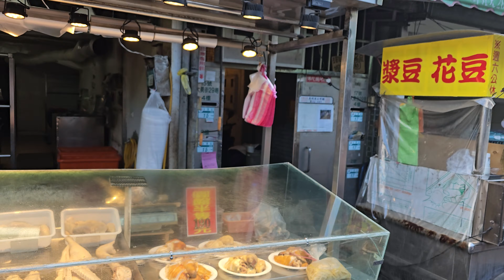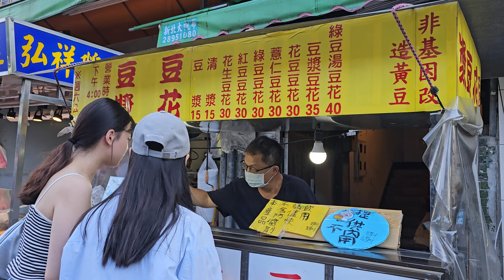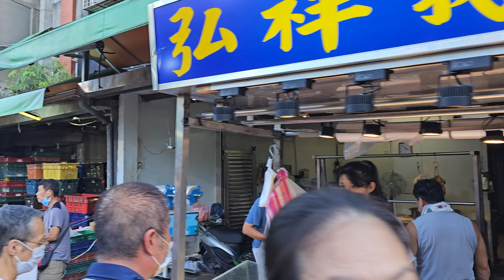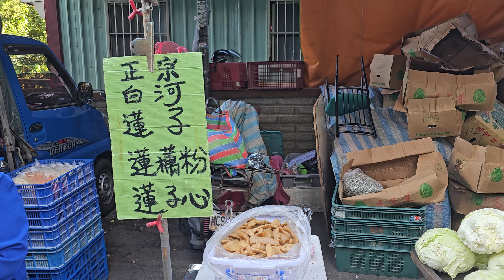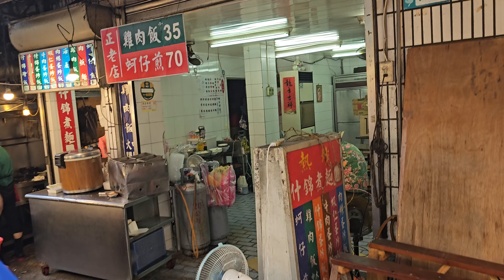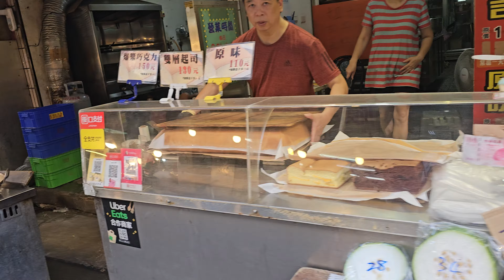*2024/09/03/中和區 弘祥鵝雞+智光黃昏市場【Meck大叔】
店名：弘祥鵝雞
地址：新北市中和區大勇街29巷15號